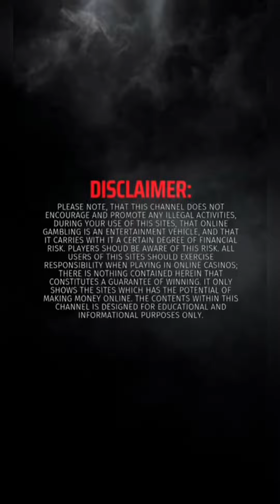EGYPT FIRE (HOLD AND WIN) • BNG • ALMOST ROYAL SAYANG